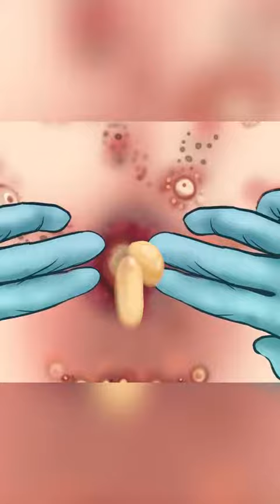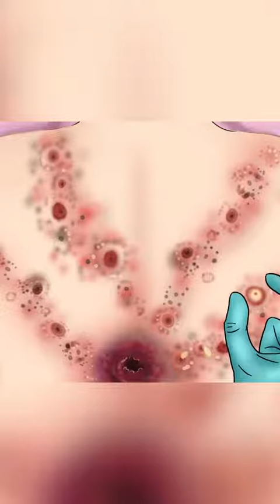Have a nice day